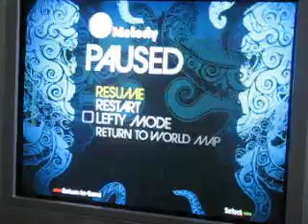Rock Band Guitar Perfect Insanity - Disturbed 100% FC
See title.

Oh, and yes, my guitar is very loud.  It's a Stratocaster, so the frets are clicky, and the insides of the strumbar have been replaced with those of an old PS2 SG, so the strumbar is clicky as well.  It's probably overbearing.  Deal with it.